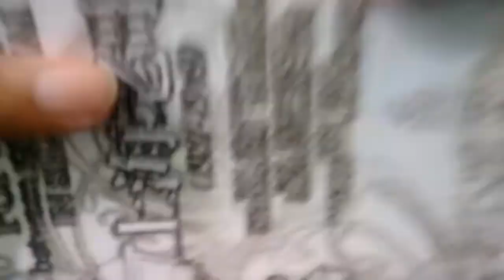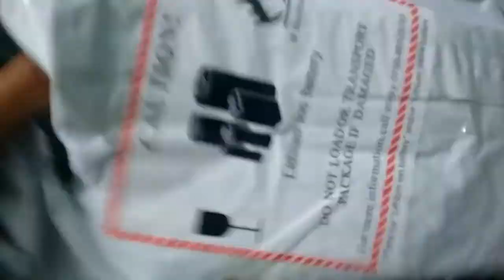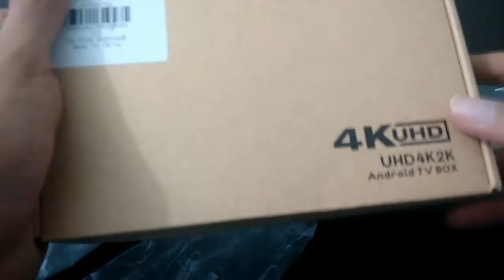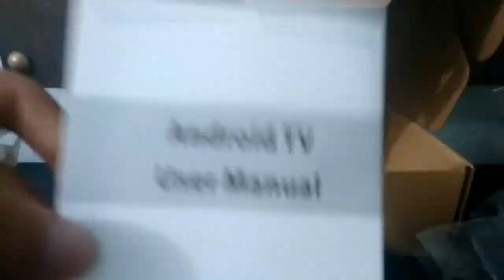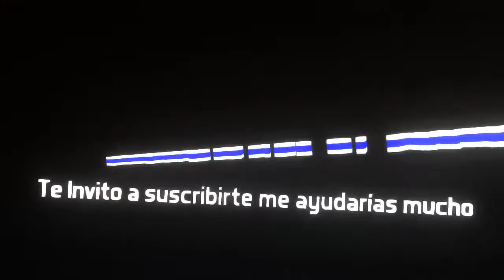Unboxing Doble, Mejoras para el Canal, se vienen los Gameplays y mucho más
Hooola mi gente, hoy les vengo compartiendo este zhukulemto unboxing, en el cual les traigo unos productos muy interesantes, tal vez sea la primera vez qué los veas, sin embargo te invito a ver el vídeo completo para conocerlos todos, sin más que comentar por acá te dejo los links mencionados en el vídeo.

Links

Como desinstalar apps del Sistema, y como instalar cualquier APK de manera forzada en Tu Android

Como instalar juegos Android con APK y Datos SD//Riptide GP2 para Android Apk+SD 1 Link[Mega] 2016

Table Top Racing para Android, grandioso juego de Autos // Apk + datos SD 1 Link [Mega] Actualizado